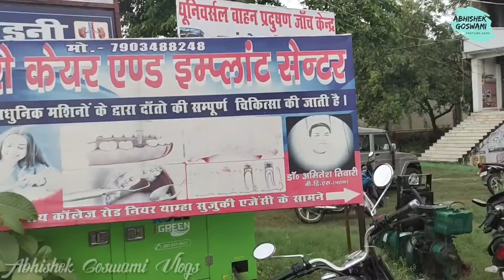कई दिनों से परेशान था आज राहत मिली | Best Dental clinic in Gopalganj | Abhishek Goswami vlogs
दोस्तों नमस्कार, स्वागत है आप सभी का @AbhishekGoswamiVlogs के इस नए वीडियो में, दोस्तों पिछले कई दिनों से मैं दाँत के दर्द से परेशान था आज जाकर थोड़ी राहत मिली है, आज के इस वीडियो में मैं आपको Gopalganj के Best Dental Surgeon में से एक Dr. Amitesh Tiwari ji से मिलवाने वाला हुन, इस वीडियो को अंत तक जरूर देखें और शेयर भी करें,

अगर आप भी किसी बढ़िया डेंटल डॉक्टर की तलाश कर रहें हैं तो आज आपकी तलाश पूरी होने वाली है, आप नीचे दिए गए न. पे कॉल कर के डॉक्टर साहब से बात कर सकते हैं

Dr. Amitesh Tiwari
Oro care & implant center
Near Ralson Hotel, Gopalganj

धन्यवाद

Gopalganj market
gopalganj car bazar
Gopalganj blog
Gopalganj vlog
Gopalganj sasta market
Gopalganj bazar
Gopalganj jila
Gopalganj car bazar
Gopalganj shop
jila Gopalganj
Gopalganj district
Bihar Gopalganj
Gopalganj market
SIWAN blog
SIWAN  vlog
jila SIWAN
SIWAN  district
Bihar SIWAN
SIWAN  market
Best dental clinic in gopalganj
Best dental surgeon in Gopalganj